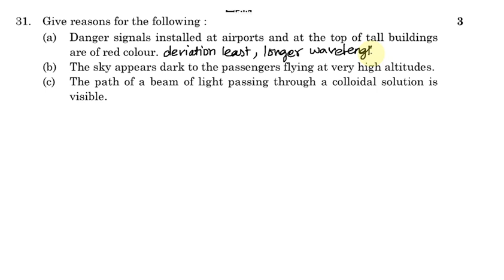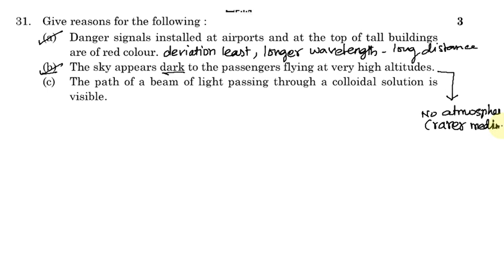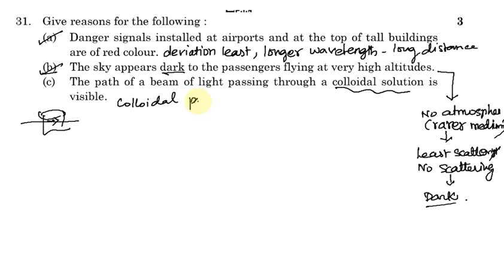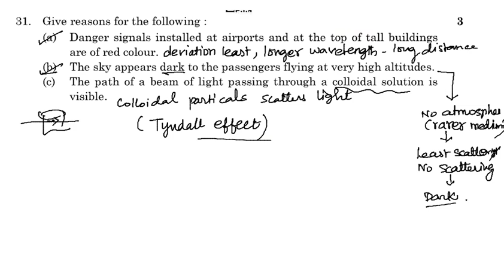The Human Eye and Colourful World in Tamil | Board Question 02 | Class 10 Science Chapter 11 Tamil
The Human Eye and the Colourful World in Tamil | 07 | Class 10 Science Chapter 11, CBSE| RRB Science

Chapter 11 - The Human Eye and the Colourful World

Topics:
11.1 THE HUMAN EYE
11.1.1 Power of Accommodation
11.2 DEFECTS OF VISION AND THEIR CORRECTION
11.3 REFRACTION OF LIGHT THROUGH A PRISM
11.4 DISPERSION OF WHITE LIGHT BY A GLASS PRISM
11.5 ATMOSPHERIC REFRACTION
11.6 SCATTERING OF LIGHT
11.6.1 Tyndall Effect
11.6.2 Why is the colour of the clear Sky Blue?
11.6.3 Colour of the Sun at Sunrise and Sunset